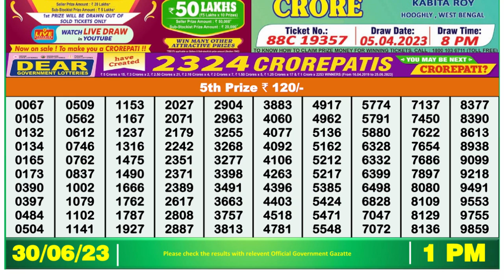🔴Dear Lottery Sambad Live 1pm today 30.06.23 Nagaland State Lottery Result